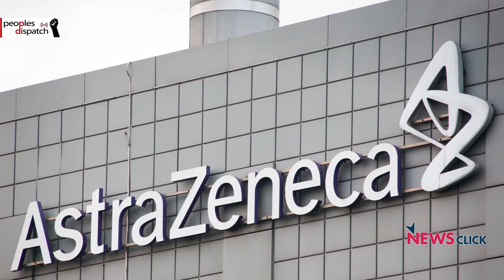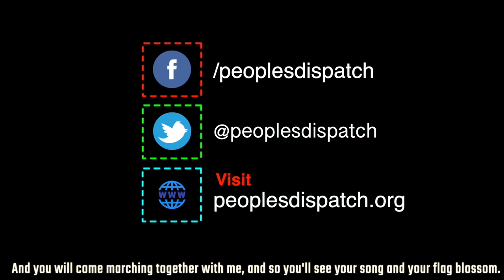What do we know about the Russian COVID-19 vaccine?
Dr. Satyajit Rath talks to Peoples Dispatch about the recent announcement made by Russian president Vladimir Putin declaring that the country has developed a vaccine for COVID-19. He talks about the concerns that have arisen in the international scientific community after this announcement, and the reasons behind the one-upmanship between different countries in the vaccine development process.